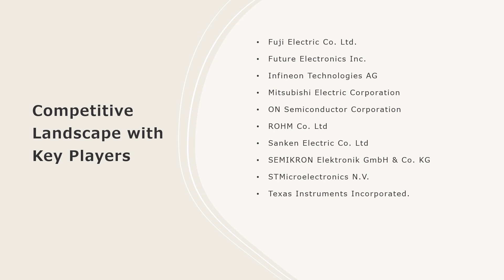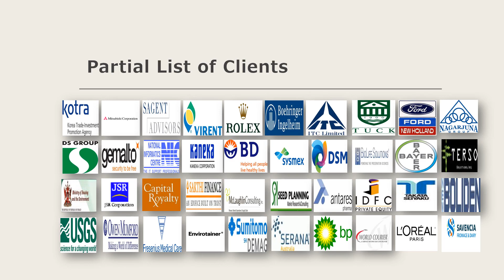Intelligent Power Module (IPM) Market Analysis, Recent Trends and Regional Growth Forecast 2024-32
The global intelligent power module (IPM) market size reached US$ 2.1 Billion in 2023. Looking forward, IMARC Group expects the market to reach US$ 3.8 Billion by 2032, exhibiting a growth rate (CAGR) of 6.8% during 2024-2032.